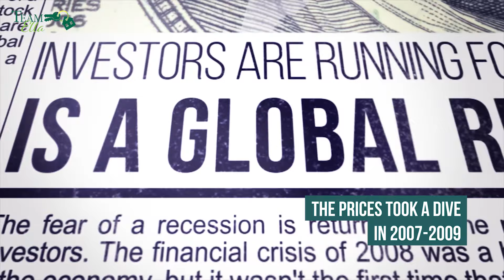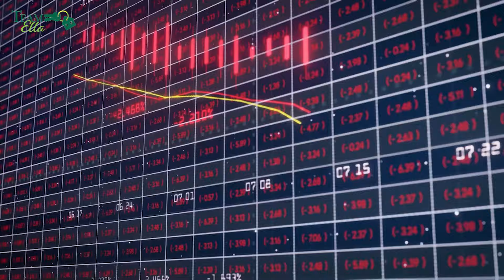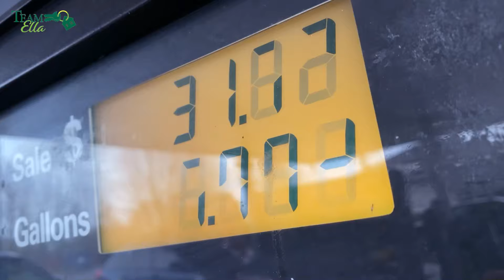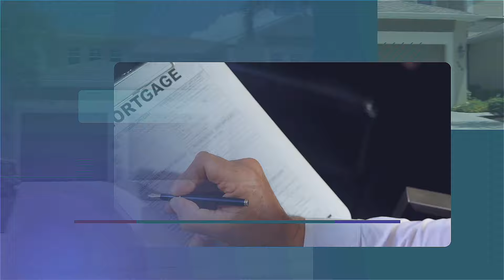The Truth About the Housing Market: Is it Time to Buy or Wait?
The housing market has been a hot topic of discussion for many people over the past few years, with home prices rising rapidly in many regions. However, some potential home buyers are holding off on making a purchase, waiting for a potential housing market crash.

In this video, we will take a closer look at the current state of the housing market and explore whether a crash is likely to occur in the near future. We will examine the factors that are driving the market, including low interest rates, a shortage of inventory, and high demand from buyers.

I will share their insights into the potential risks and opportunities in the current market conditions, and provide practical advice for buyers and sellers. We will also discuss the pros and cons of waiting for a housing market crash, including the risks of missing out on potential gains in equity or missing out on the perfect home.

If you're considering buying or selling a home, or just interested in the current state of the housing market, this video is for you. Join us as we explore the question: Are you waiting for a housing market crash?

I'm Ella Gurfinkel, a Senior Loan Officer at Fairway IMC, and since Valentine’s Day 1996, I've been helping clients to achieve the cornerstone of the American dream - Homeownership. I take the time to find solutions for the most complex situations, even if it consists of 1,000 pieces.

I am here if your home loan questions need answering.

This Channel has been created to make your home purchase (or refinance) easier and simpler.  To help you avoid making mistakes in this sometimes crazy process and to simply answer the questions you may be too afraid to ask!

FIMC NMLS 2289 | 6650 SW Redwood Ln Suite 215, Portland, OR 97224